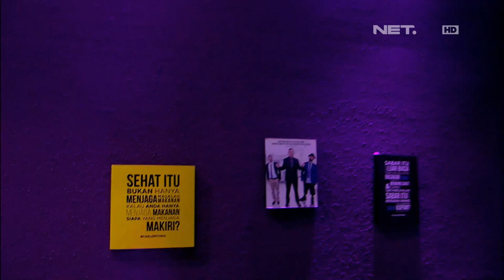Ciri-ciri Orang Sial Menurut cak Lontong - WIB (1/4)